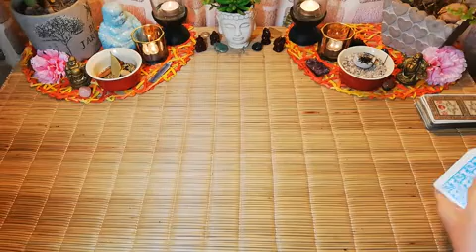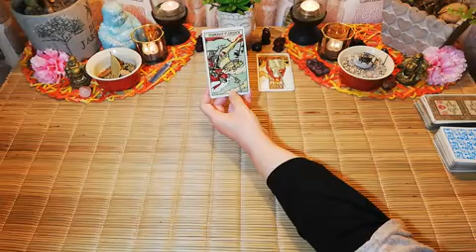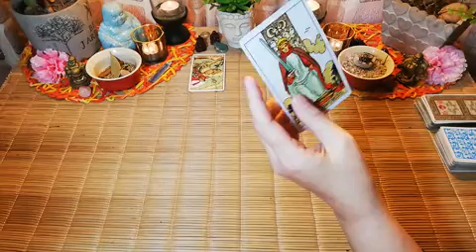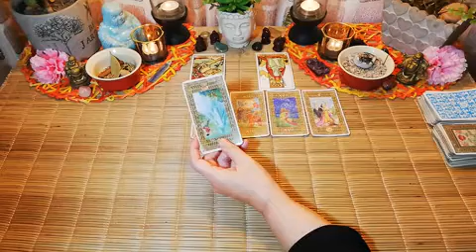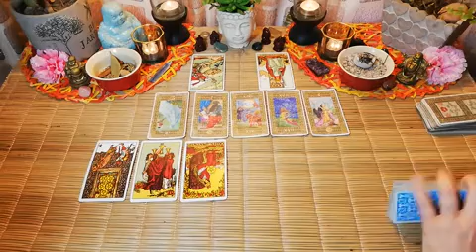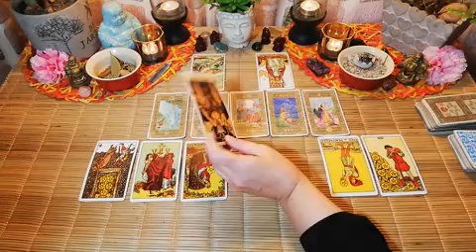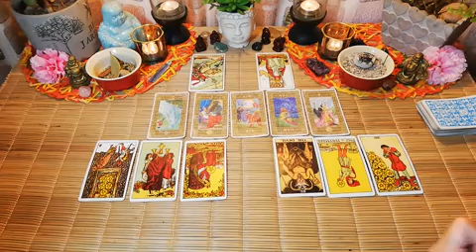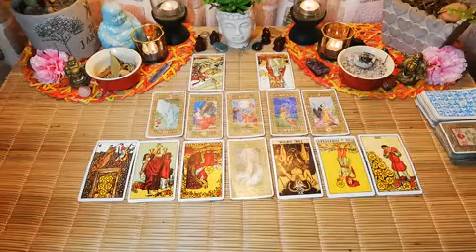IF YOU CAN WORK IT OUT, IT WILL BE SO STRONG, AQUARIUS. 6th to 12th May 2020. Love tarot reading.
If you two can work this out you would be like a power couple, you are so strong together.

Hi Aquarius, welcome to your love tarot reading, from the 6th of 12th of May 2020.

10 minute reading, 1 question.

20 minute reading, 2 questions.

30 minute reading, 3 questions.

Deborah.